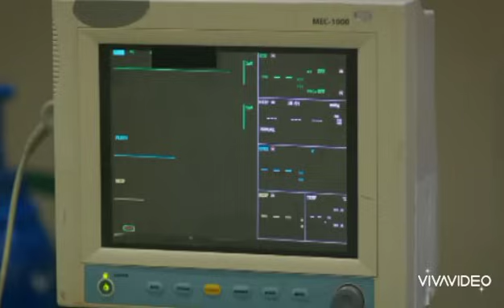Rüzgarlı Tepe (Winds of love) 116 Bölüm Fragmanı I Hastanede Halil'in kalbi durunca Zeynep haykırdı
Rüzgarlı Tepe 116 - Halil ağır yaralı Hastanede

Rüzgarlı Tepe (Winds of love) 116 Bölüm  Fragmanı I

,rüzgarlitepe, اعلان الحلقة 116 من مسلسل روزكار تيبيسي
Rüzgarlı Tepe (Colina ventosa) capitullo116 Promo,
Rüzgarlı Tepe (Colina ventosa) capitullo 116Promo2 ,
Rüzgarlı Tepe 116. Bölüm  Fragmanı (English & Spanish subs)

Rüzgarlı Tepe 116. Bölüm  Fragman 2 (English & Spanish subs)
Rüzgarlı Tepe (Colina ventosa) capitullo116Promo,
Rüzgarlı Tepe (Colina ventosa) capitullo 116 Promo2 ,

Yaşadığı kasabanın en zengin ailesinin kızı olan Zeynep ve kendini kaybettiği ailesinin intikamına adamış Halil ve çevresindeki herkes tarafından çok sevilen Zeynep’in bilinmezlik ve imkansızlıklar girdabının içinde yaşadığı aşk hikayesi "Rüzgarlı Tepe",
Winds of Love Kanal 7 izleyicisi ile buluşuyor.  Ailesinin akıllı, uslu ve hanım kızı olan Zeynep, kasabada herkes tarafından örnek gösterilen birisidir.  Fakat Zeynep'in bilinmeyen bir yönü vardır, o da savaşçı bir ruha sahip olmasıdır. Halil ise anne babasını daha çocuk yaşta kaybetmiş ve yıllarca ailesini kaybetmenin üzüntüsü ve kini ile teyzesinin yanında büyümüş bir gençtir.

Çileli bir hayata küçük yaşlarda adım atan, zorluklarla mücadeleyi bırakmayan Halil ve prenses profilinin altında gerçek bir özgür savaşçı yatan Zeynep'in yolları kesişir. Ailesi için yaşayan Halil ve ailesine rağmen yaşayan Zeynep'in kör düğüme dönen aşk hikayesinde yaşanan acılar, alınan zor kararlar, bilinmezlikler ve imkansızlıklar bu iki genci geri dönülmez bir yola sokar.  Bambaşka dünyaların iki farklı insanı olan Zeynep ve Halil, farkında olmadan aşkın girdabına kapılır ve birbirlerinden ne kadar kaçsalar da yolları hep kesişir. Atıkları her adımın, aldıkları her kararın sonuçlarının olacağı bu yolda aşkları, Zeynep ve Halil'i ayakta tutabilecek mi?